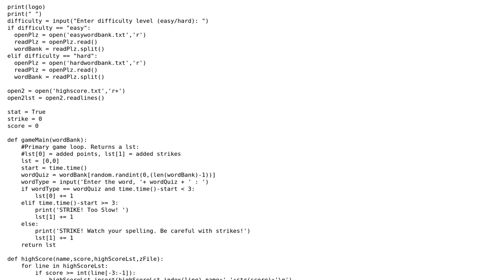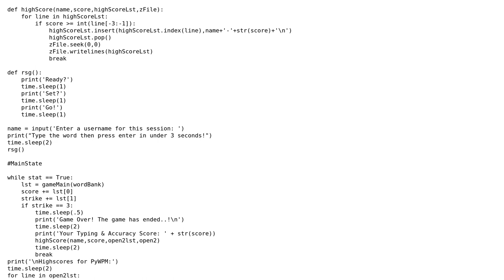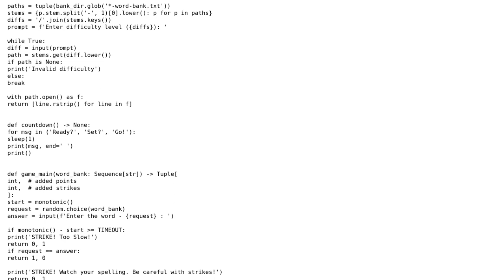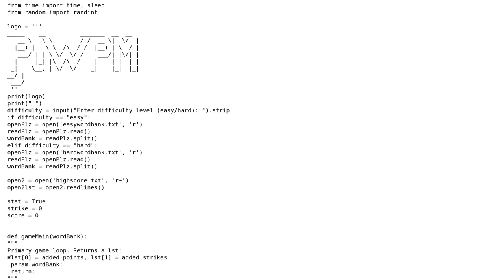Code Review: Terminal Typing Game (2 Solutions!!)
Code Review: Terminal Typing Game

With thanks & praise to God, and with thanks to the many people who have made this project possible! | Content (except music & images) licensed under CC BY-SA | Music | Images & others | With thanks to user Theodore user Reinderien user Peilonrayz user Cody Gray user Arnon and the Stack Exchange Network Trademarks are property of their respective owners. You are responsible for your own actions.